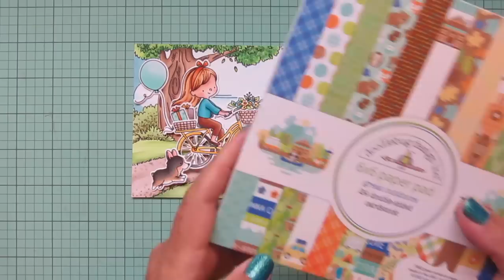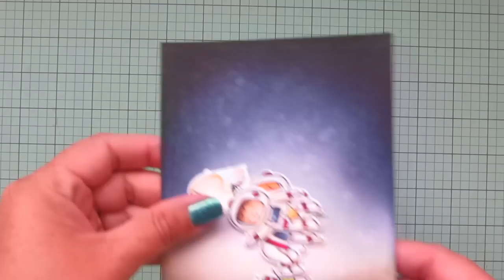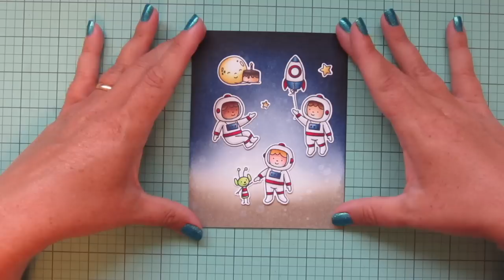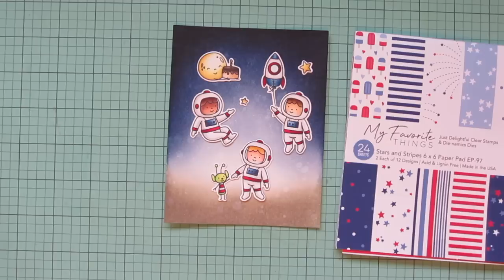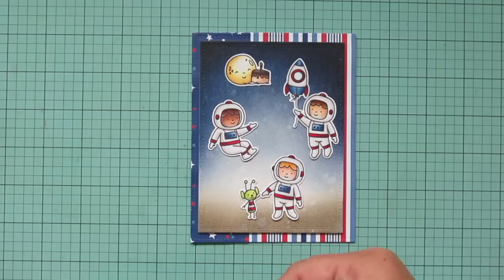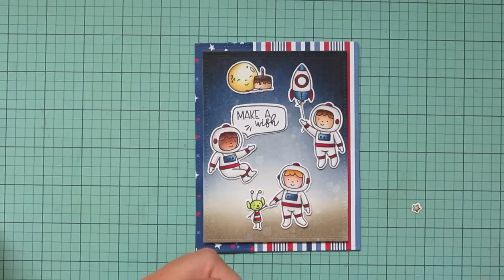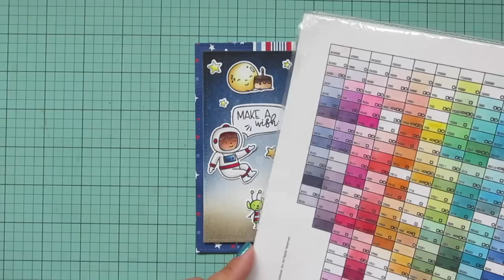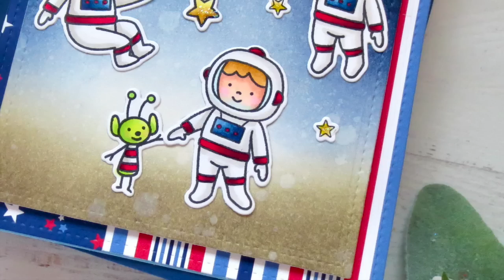How to Use Leftover Colored Images | 2 Cards | Real-time Card Making Process Video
Join me for a real-time card making process video, where I create two cards start to finish using pre-colored images and backgrounds.

Versafine Onyx Black Ink

Bearly Art Precision Craft Glue
Twiddler's Nook Pressure Pal

About My Channel:
How to create handmade cards using all the latest card making supplies from all the hottest companies in the industry, including Lawn Fawn, Mama Elephant, Hello Bluebird, My Favorite Things, and more. Sharing card making ideas and tips and tricks with a focus on Copic coloring stamps. Join me and create your own paper craft projects inspired by my designs!

Which means if you make a purchase using my links, I earn a small percentage of the sale that helps supply new content. This is at no extra cost to you. Thank you so much for your support. :)